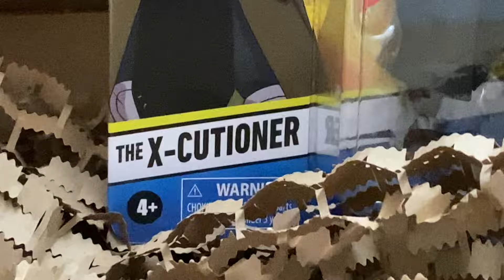WTF Hasbro Pulse???😡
Hasbro Pulse sent me the wrong toy😡😡😡